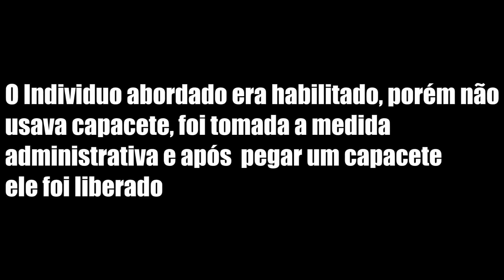VIDA DE POLICI4 - PATRULHAMENTO E ABORDAGEM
TIVE QUE REPOSTAR POR TIVE UM PROBLEMA COM O PRIMEIRO VÍDEO... DELETEI E REPOSTEI !!!

CONTATO SOBRE O MATERIAL DE ESTUDO
SITE - utm_source=ig_profile_share&igshid=qc14q7te5j0w

MAIS UM VÍDEO MOSTRANDO NOSSO DIA A DIA.
CONTEM SEMPRE COM A POLÍCIA MILITAR

**             JETWASH
LAVAGEM PERSONALIZADA  DE CARRO E MOTO